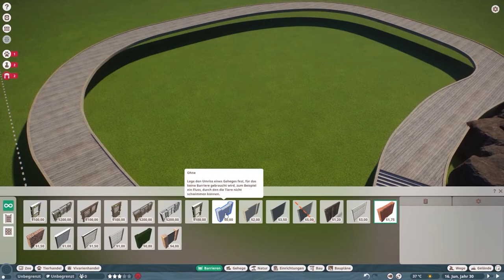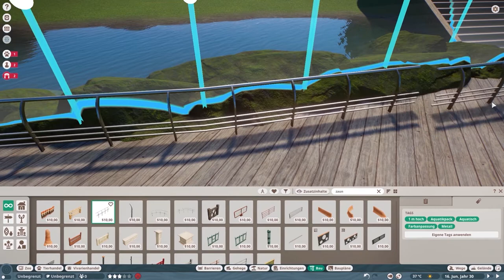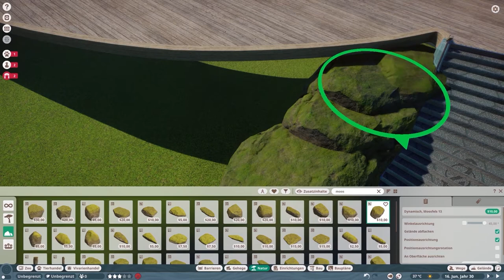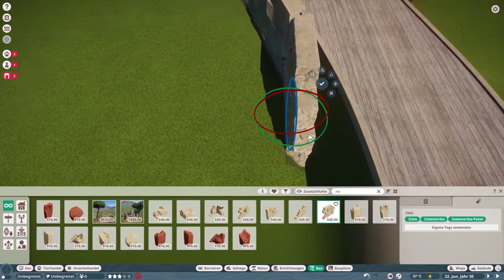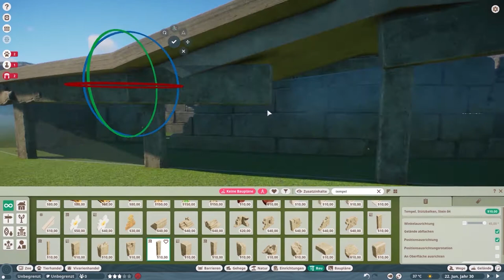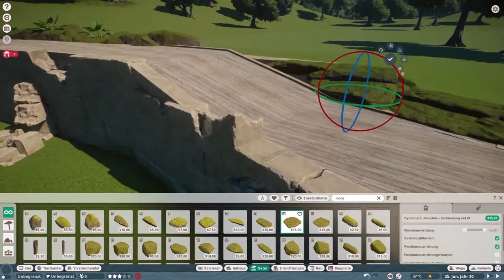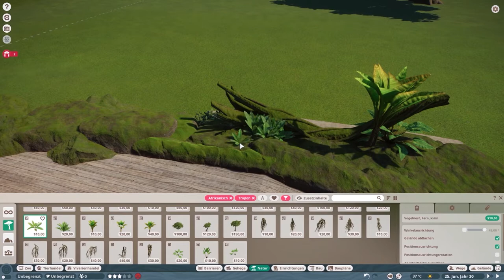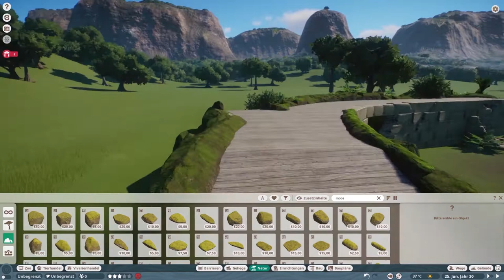Speedbuild Mandrill Gehege PART 1 - Lets Play PLANET ZOO [011] deutsch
Moin Moin ihr lieben Zoo-Liebhaber,

Wir machen weiter mit Affentheater. Heute starten wir mit den Mandrills. Auf Grund der länge des Videos machen wir mal zwei Teile draus. Und hier ist der erste =)

Wer mich noch mehr unterstützen will, kann mir gerne einen
virtuellen Kaffee ausgeben. Alles fließt zu 100% wieder in den Kanal.

Mein Equiment:
Capture Stick
HDMI Splitter
Laptop: CAPTIVA Highend Gaming I56-322 *